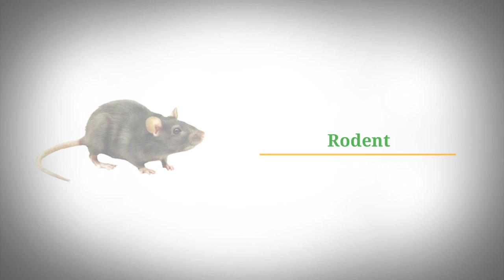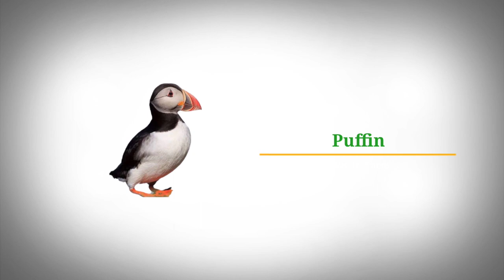Snow Animals | Snow Animals and Sounds | learn snow animals | names of animals in english